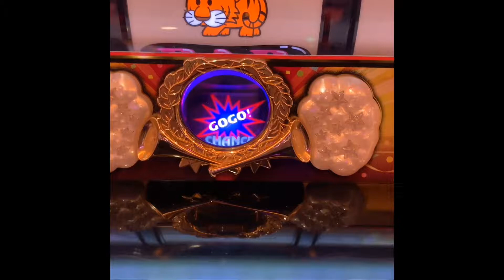マイジャグラー4